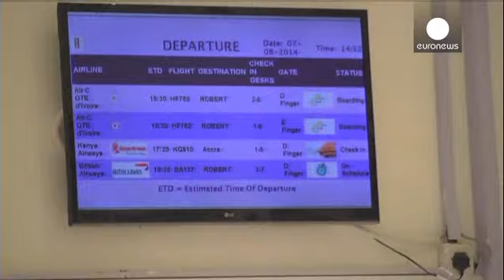OMS: Ebola è un'emergenza sanitaria internazionale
Ebola è un'emergenza sanitaria internazionale. A conclusione delle riunione straordinaria di due giorni a Ginevra, il comitato di esperti dell'Organizzazione Mondiale della Sanità ha decretato per l'epidemia in corso in Africa Occidentale uno status che prevede misure aggiuntive di contenimento.

"La dichiarazione di un'emergenza sanitaria di portata internazionale rende necessario un alto livello di attenzione per possibili casi di Ebola - ha dichiarato Margaret Chan, direttore generale dell'OM…